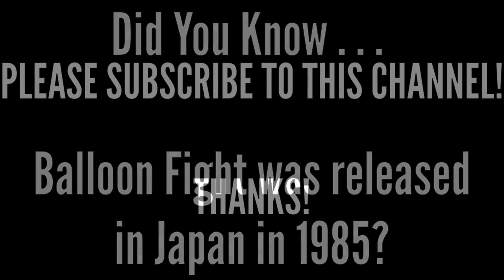Is Balloon Fight for the NES Worth Playing Today?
This game doesn’t have much going for it.